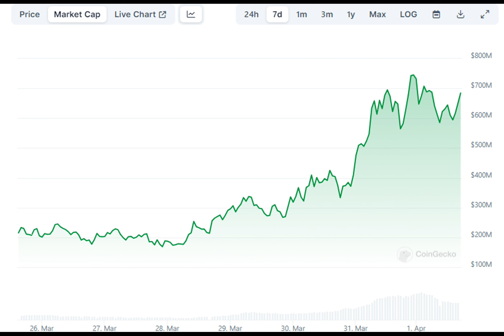The Meme Coin Show Goes On as Degen Chain (DEGEN) Price Explodes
Has the Degen Chain sparked a new meme coin frenzy? What began as a fresh addition to the crypto world has evolved into a wave of excitement. Built on the L2 Base solution, Degen Chain and its native token DEGEN have seen substantial growth since their launch.